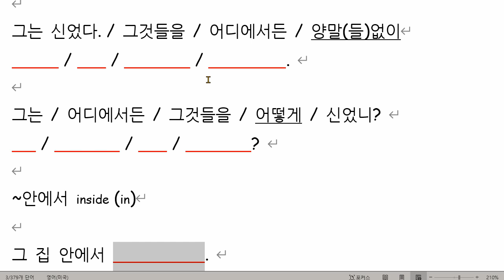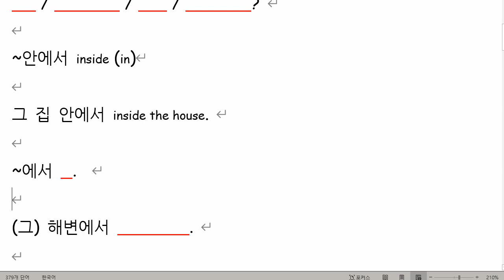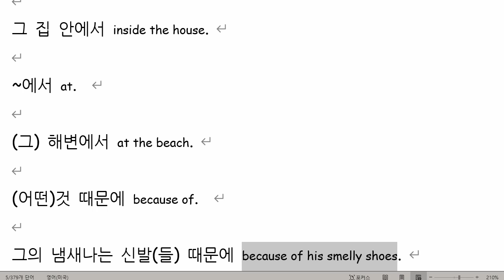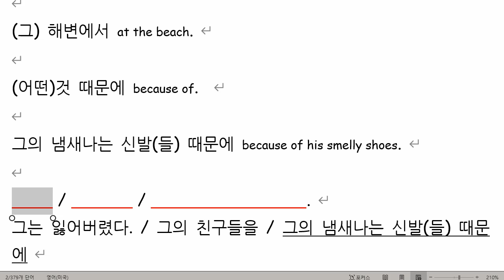박채연 2021 08 05 해설 성취도 확인 성취도 40 성취도가 낮아서 다시 점검하기로 했습니다